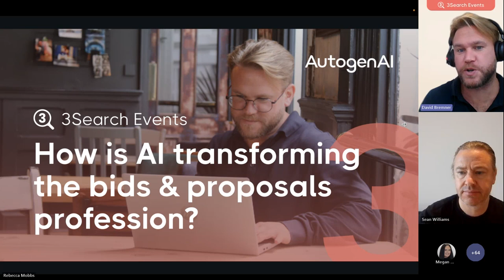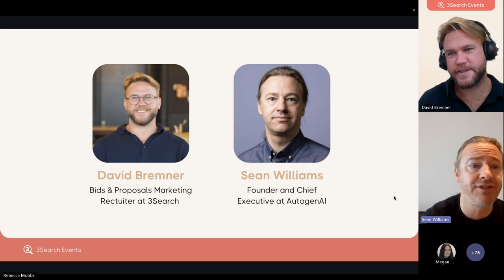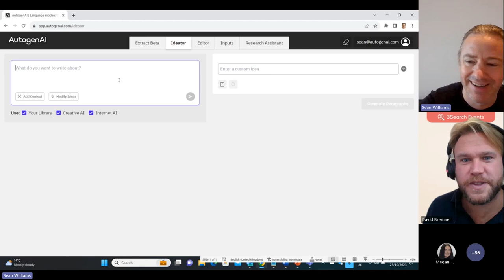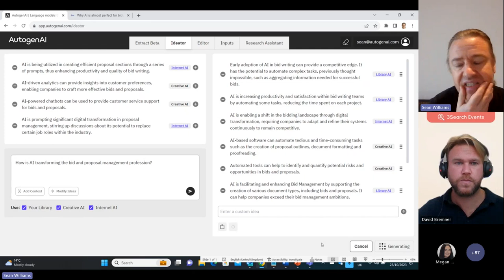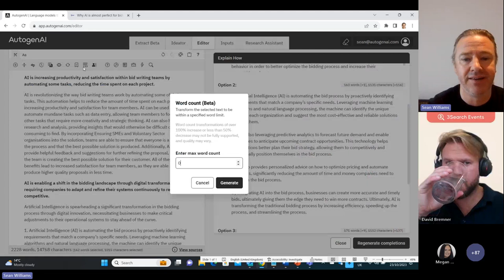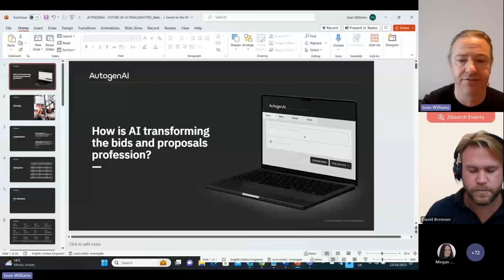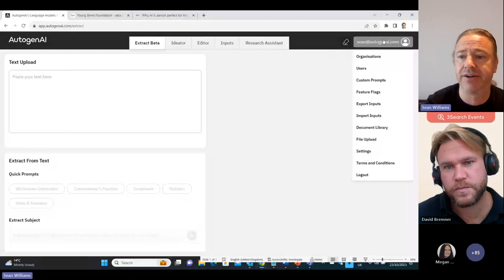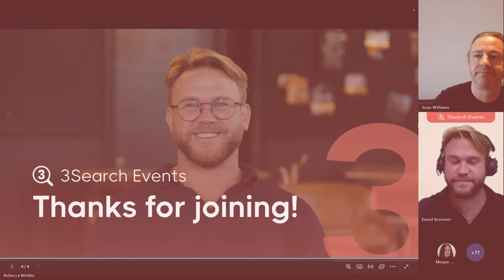How is AI transforming the bids & proposals profession?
With Sean Williams, AutogenAl's CEO and Founder, David explored how Al is transforming the bids and proposals profession.

3Search is a specialist bid recruitment agency in London committed to delivering the best recruitment experience you will ever have. Find out more about working with us at